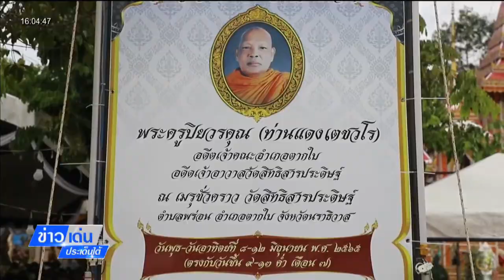ทำบุญพิธีพระราชทานเพลิงศพ ข่าวเด่นประเด็นใต้ 15 มิ ย 65